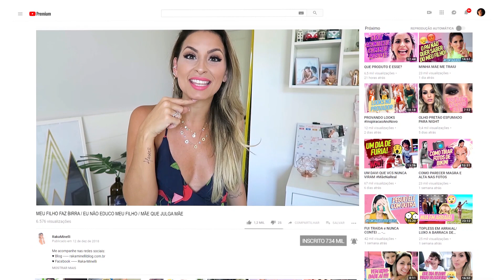MEU FILHO FAZ BIRRA / EU NÃO EDUCO MEU FILHO / MÃE QUE JULGA MÃE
Title: Fresh Air Original Instrumental Indie rock/pop
Type of music: Indie Rock
Mood: Motivation